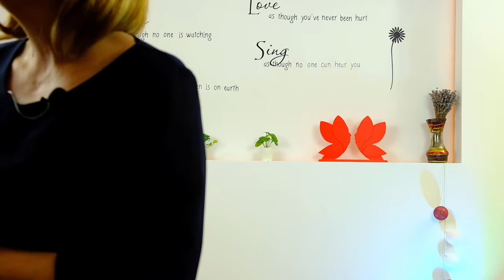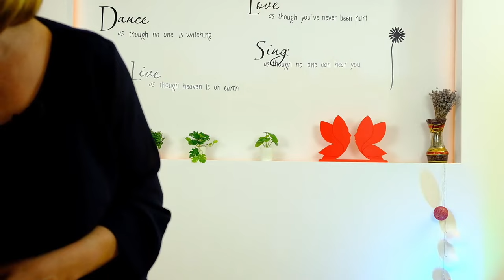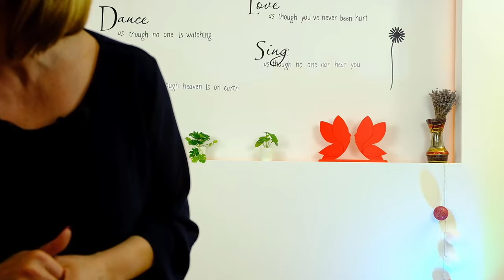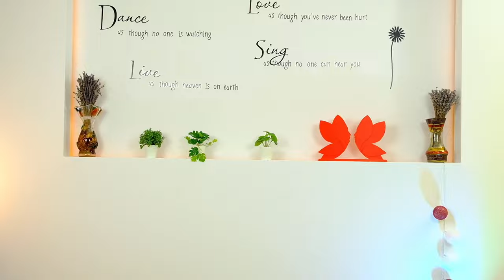STIMA DE SINE SCĂZUTĂ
✔ Cursuri Psihoterapeutice & Dezvoltare Personală  ✔ Tehnici & Meditații Ghidate
✔ Videoclipuri doar pentru membri  ✔ Multe alte beneficii  ✔ Multe alte beneficii

Dacă apeși butonul Join sau Alătură-te, mă susții direct pentru a produce în continuare conținut de calitate.